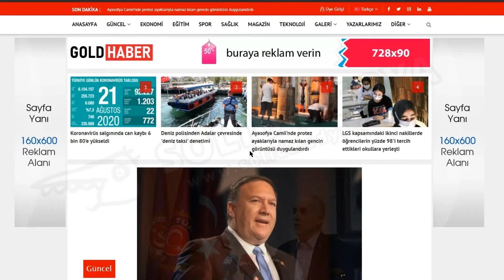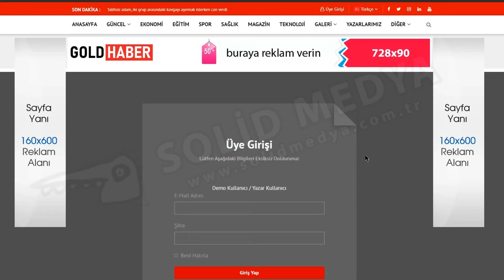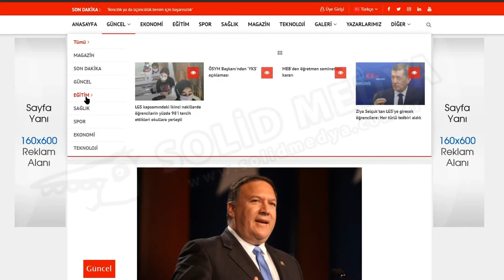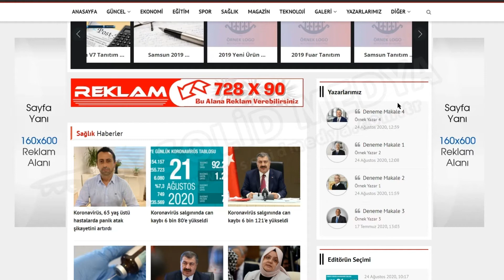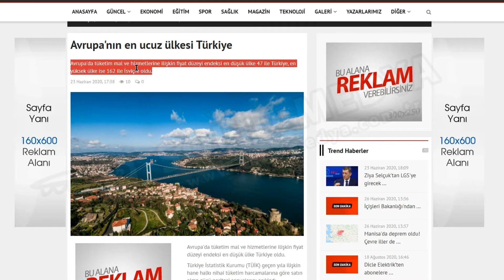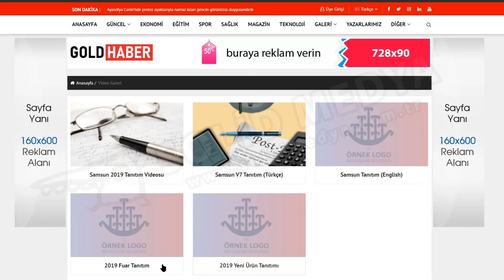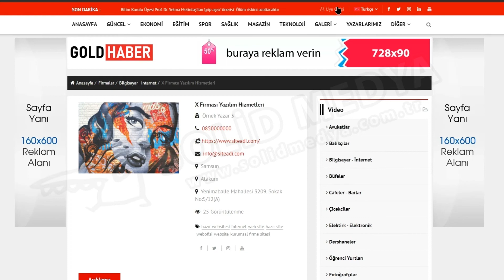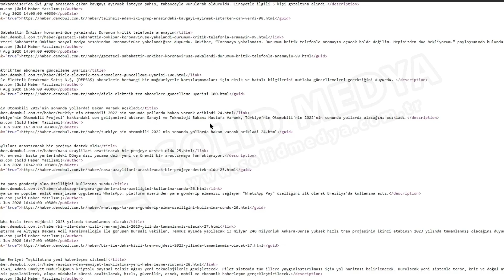Gold Haber Yazılımı ve Php Teması (Web Site Tanıtım)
💼 SOLİD MEDYA
🔔 @solidmedya (Tüm S. Medya)
⬇ Daha Fazlası İçin